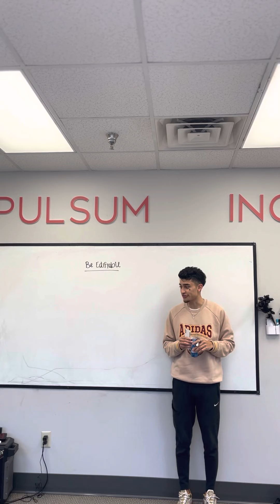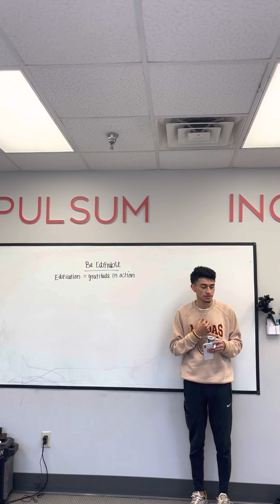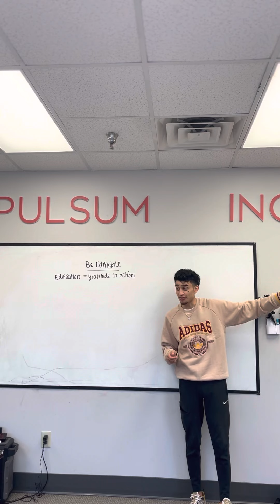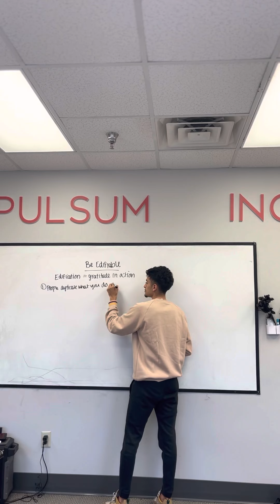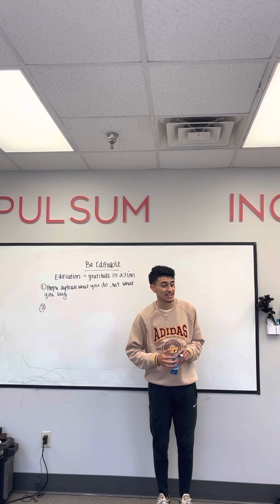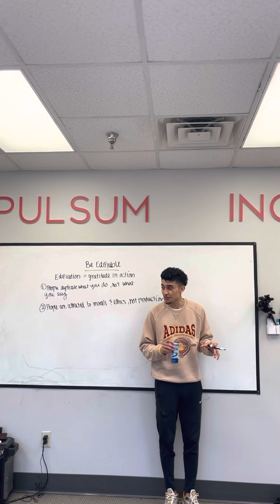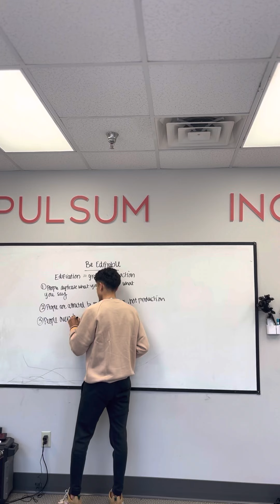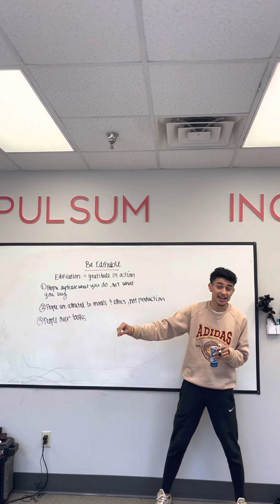How To Be Edifiable- Danny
I don’t have rights to the music